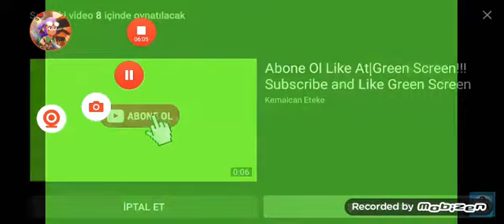Zoobada bütün oyun modlarını oynadık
Zooba

5 like gelirse yüzümü gösteririm